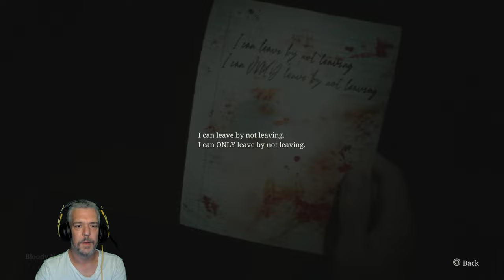Erre nem emlékeztem, hogy ez ilyen vészes lenne - Silent Hill 2 Remake Végigjátszás 18. rész